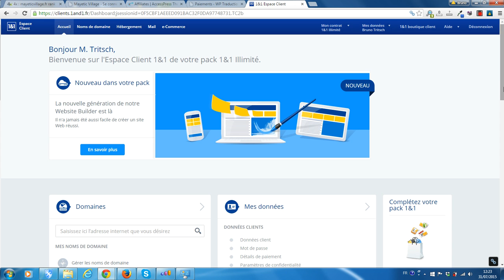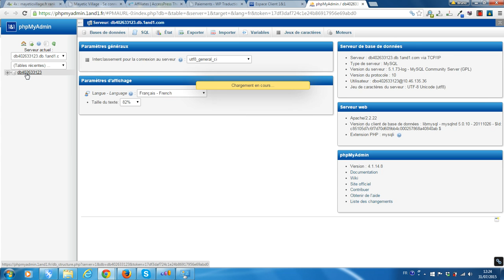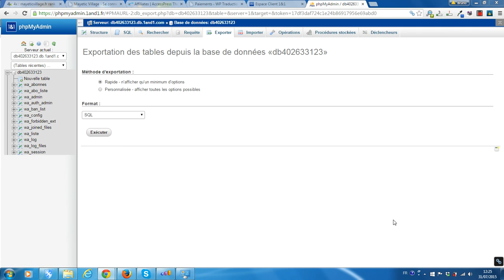Faire une sauvegarde manuelle de base de données chez 1and1 via phpMyAdmin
La plateforme gratuite vous propose de vous montrer comment procéder pour faire une sauvegarde manuelle de base de données via phpMyAdmin chez l'hébergeur 1and1.fr.